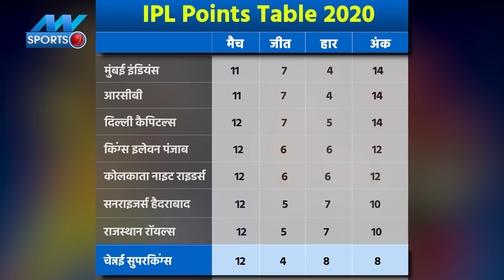IPL Points Table 2020 : कौन है टॉप पर और कौन सबसे नीचे?, पूरी जानकारी | All Team Point Table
आईपीएल सीजन 13 (IPL 13) का रोमांच अब धीरे धीरे और बढ़ता जा रहा है क्योंकि अब लीग के सभी मुकाबले खत्म होने वाले हैं. अभी साफ नहीं कहा जा सकता है कि कौनसी टीम टॉप पर रहने वाली है और किस को अंतिम स्थान के साथ लीग को खत्म करना होगा. आईपीएल में इतने रोमांचक मैच हो रहे हैं जिसके कारण रोजाना प्वाइंट्स टेबल की तस्वीर बदलती जा रही है. आईपीएल में हर टीम के अंतिम मैच बचे हैं ऐसे में देखना होगा कि टॉप में किसी टीम को जगह मिलती है.

IPL 2020 की  ज्यादा ख़बरें पढ़ने के लिए नीचे दी गई लिंक पर क्लिक करें ।